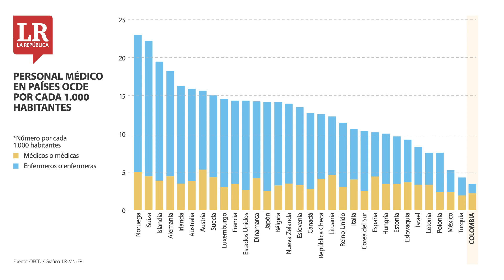Noticias de Economía, Finanzas, Empresas y Negocios de Colombia y el Mundo | LaRepublica.co